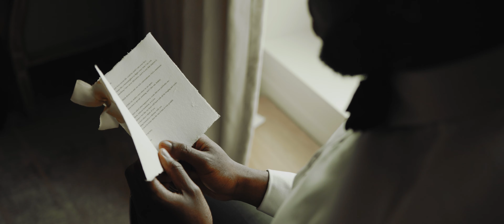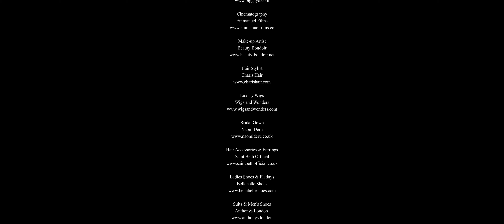A Bridgeton style wedding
A countryside quintessential wedding in one of dorchester collection hotels in Surrey- Coworth Park.